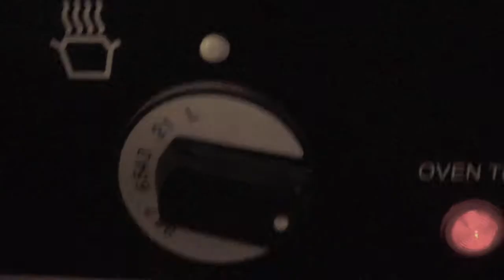Flake Cookies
They was soooooo gooood. can't remember my measurements though, it was one if those spur of the moments create as you go along things.

Laters Taters